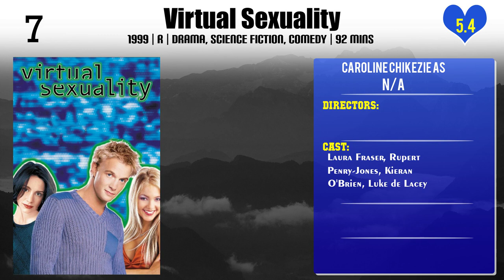Caroline Chikezie Top 10 Movies of Caroline Chikezie| Best 10 Movies of Caroline Chikezie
Top 10 Movies of Caroline Chikezie

Find the list of movies by Caroline Chikezie you can find more information, movie trailers, posters, reviews, youtube links in below link.

Please Comment down your favorite movie of Caroline Chikezie